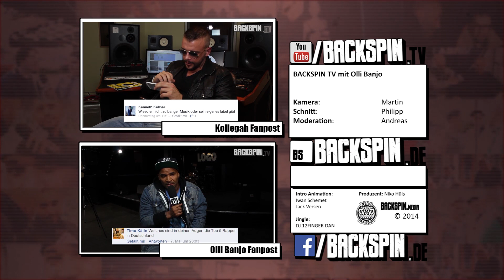"Das Banksy-Cover war die falsche Wahl." | 10 Thesen mit Olli Banjo (2/2) | BACKSPIN TV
Olli Banjo brachte am 09.05.14 sein neuestes Werk "Dynamit" auf den Markt und belegte damit Platz 17 in den deutschen Charts. Wir trafen den Aschaffenburger während seiner Tour im LOGO in Hamburg und haben ihn mit 10 Thesen konfrontiert.